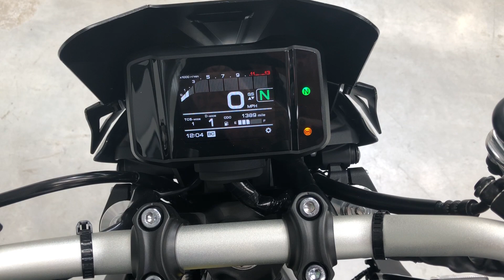Yamaha MT 09 2021